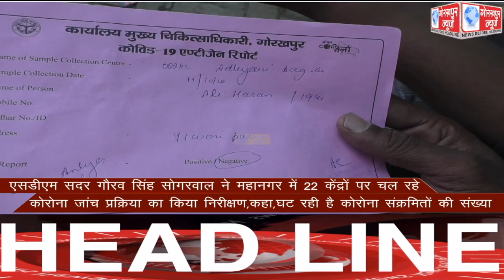GORAKHPUR NEWS Headlines 11-10-2020